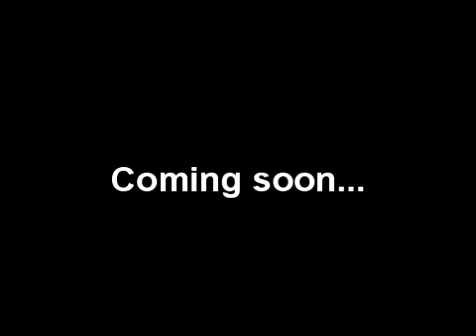Trailer Cuban M.O.B. 24h.mp4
Cuban M.O.B. en concert au 24h du Mans